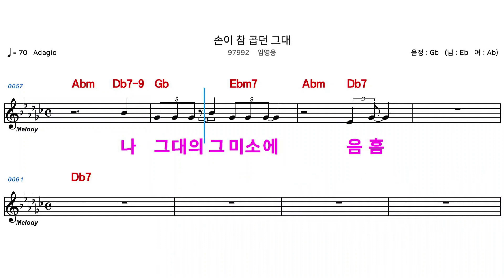(MR) 손이참곱던그대 - 임영웅